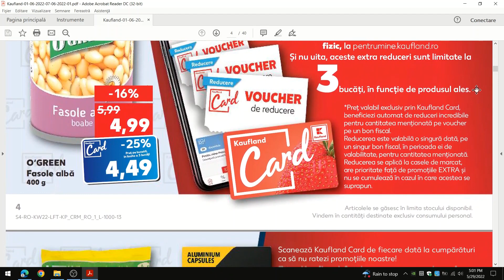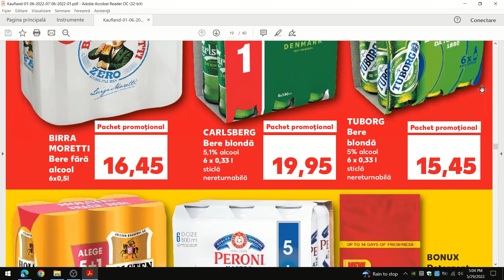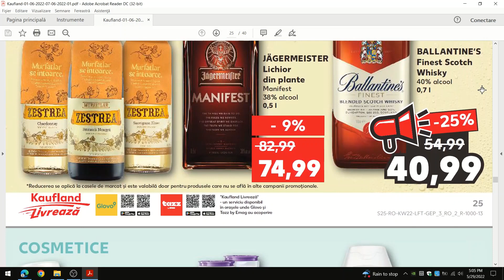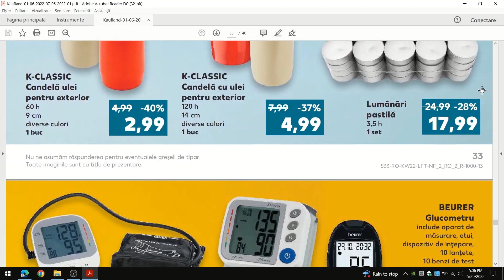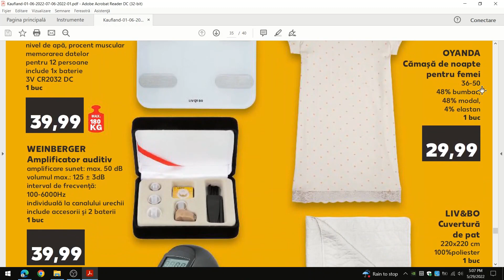Catalog Kaufland 01 Iunie 2022/ Saptamana XXL/ Revista Kaufland/ Oferte Kaufland/ baby lorry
Catalog Kaufland 01 IUNIE 2022! Saptamana XXL! Oferte Kaufland,valabile in perioada 01-07 iunie 2022! Revista Kaufland 01 iunie 2022! Kaufland oferte si noutati!
Vizionare placuta!